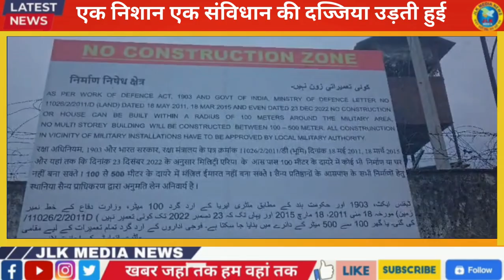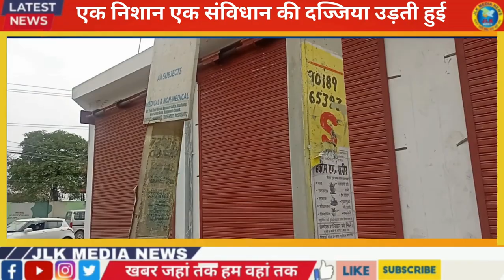एक निशान एक संविधान की दज्जिया उड़ती हुई